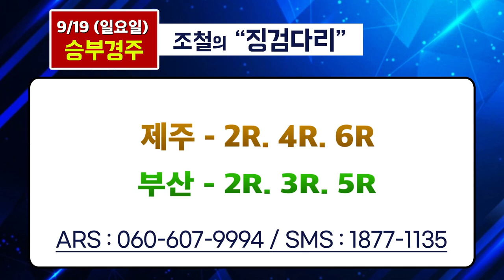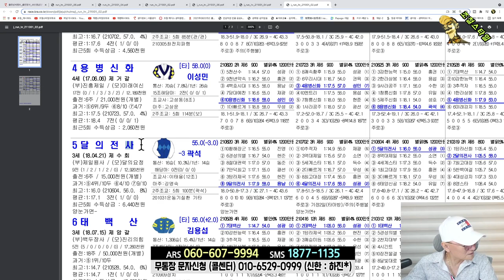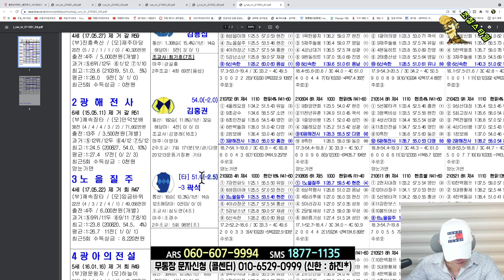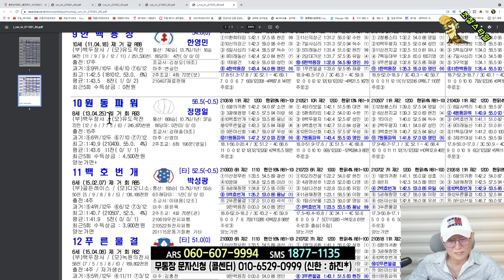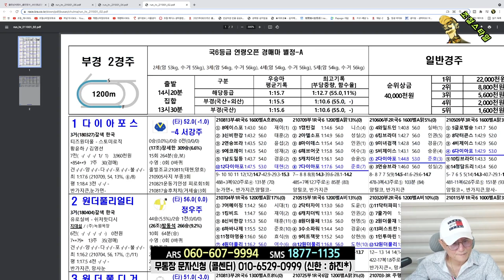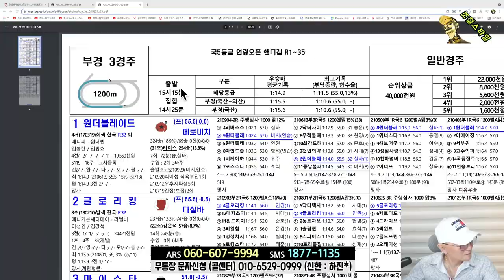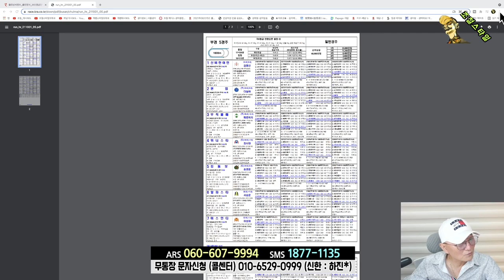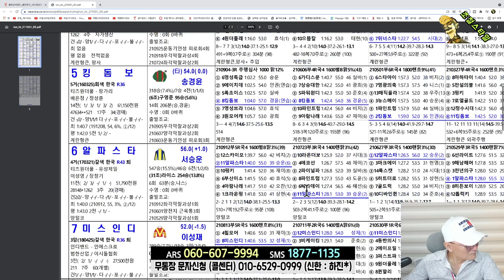[경마] 조철스타일 경마/ [10/1/금요] 실전베팅 / 징검다리 UCC